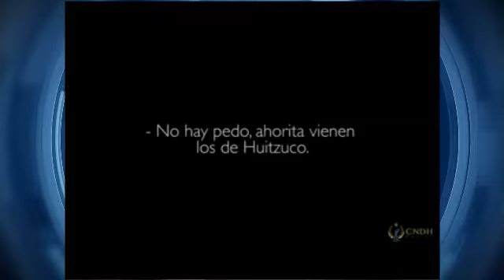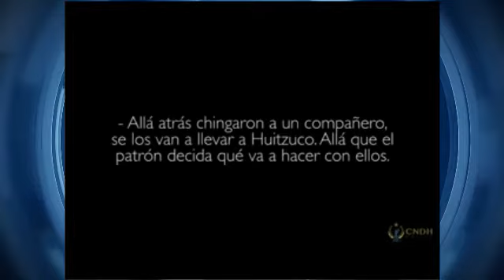NOTICIERO ENFOQUE INFORMATIVO DEL 26 DE SEPTIEMBRE DEL 2019